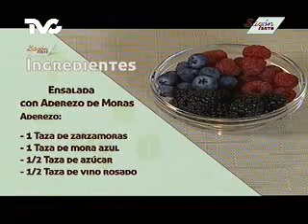Receta para preparar Ensalada con Aderezo de Moras